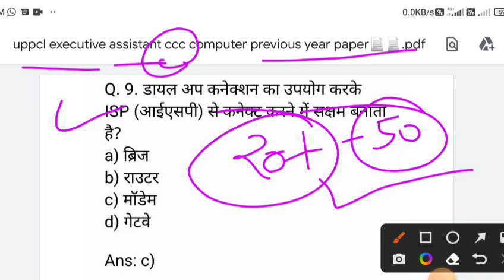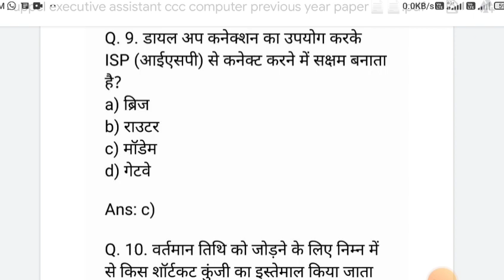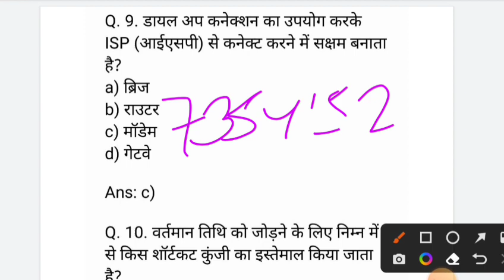uppcl executive assistant CCC computer previous year paper / computer मे कैसे लाएं 50 में से 20+